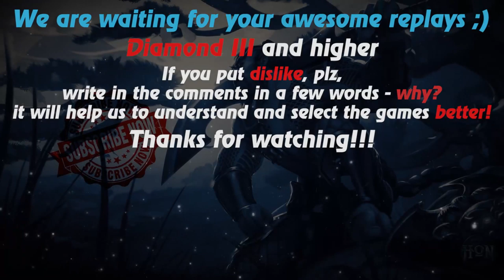HoN replays - Ellonia - 🇵🇭 S___` Diamond II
Watch a new hon replays by Replays HoN team about Ellonia, who in the game with a strange selection of ranks makes annihilation and 617 GPM in 19 minutes

Game: heroes of newerth, hon
Version: 4.7.8
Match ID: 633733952